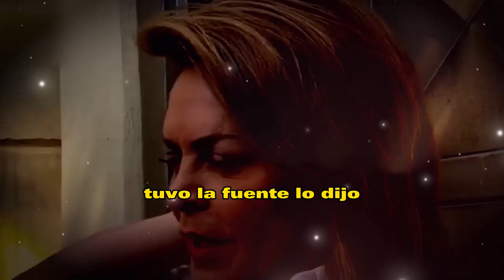⚡🤬¡𝗙𝗨𝗜𝗦𝗧𝗘 𝗟𝗢 𝗣𝗘𝗢𝗥 𝗗𝗘 𝗠𝗜 𝗩1𝗗4! Mara Patrica 𝗡𝗢 𝗦𝗘 𝗟𝗘 𝗖𝗔𝗟𝗟𝗔 A a Vicente Fernández JR😤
¡𝗙𝗨𝗜𝗦𝗧𝗘 𝗟𝗢 𝗣𝗘𝗢𝗥 𝗗𝗘 𝗠𝗜 𝗩1𝗗4!, Mara Patrica,𝗡𝗢 𝗦𝗘 𝗟𝗘 𝗖𝗔𝗟𝗟𝗔 ,A a Vicente Fernandez, JR,mara patricia castañeda y vicente fernandez jr,noticias recientes de vicente fernandez jr,noticias actuales de noticias,noticias de los famosos en mexico,mara patricia casteñada noticias,vicente fernandez jr mara patricia castañeda,noticias de vicente fernandez ultimas noticias,famosos de cerca mx,mara matricia castañeda,noticias de ultima hora de la farandula en mexico,hoyas en la farandula,juan jose origel ultimas noticias,espectaculos,hoy

elmurodelafama

¡ BIENVENIDOS ‼️

Entertainment
Television program
noticias de espectaculos
espectaculos noticias
noticias de la farandula
tv mexicana
Televisa espectaculos
chismes
escandalo de los famosos 2021
farandula 2021
chisme de farandula
karol tamiko
programa hoy
suelta la sopa
polemica
Ventaneando